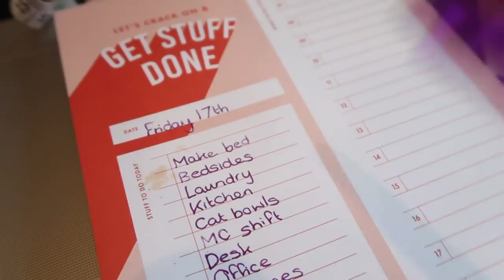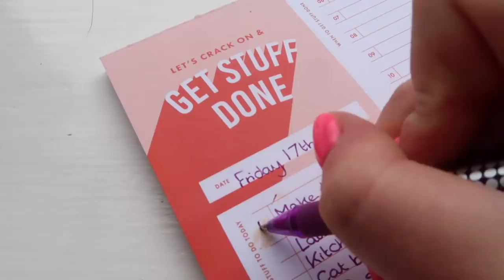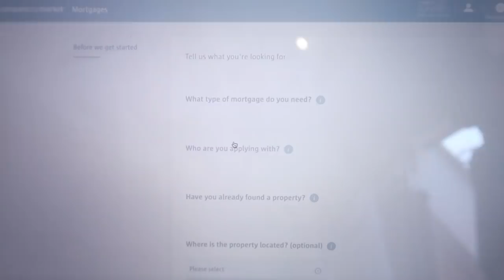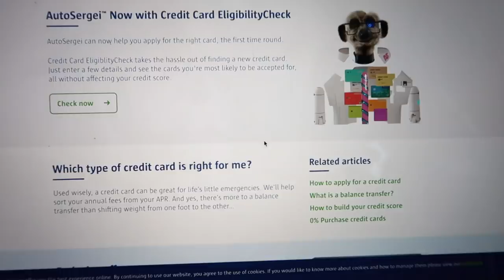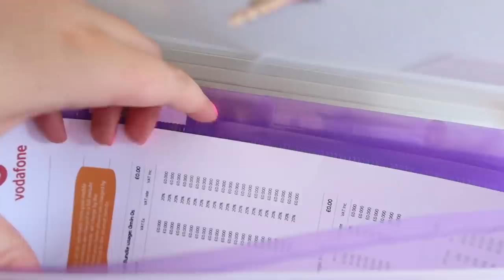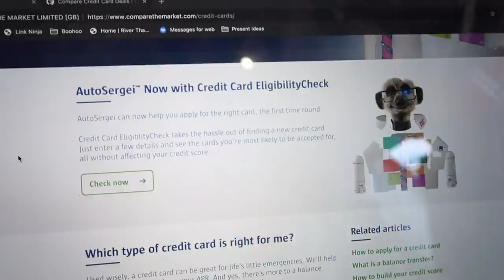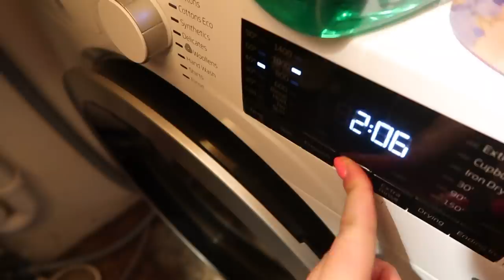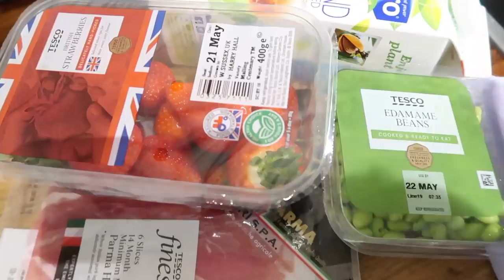THE ONE WHEN I SORT MY ENTIRE LIFE OUT | LUCY WOOD [AD]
It's daily vlog time, so here's a day in my life during which I try and sort out my entire life, including some very satisfying speed cleaning, a 60 minute financial challenge from Compare The Market's new Simples Lab, and a cheeky lil food shop because... snacks.

Big thanks to Compare The Market for sponsoring this one, simples!

Bentick House
3-8 Bolsover Street,
Fitzrovia, London,
W1W 6AB